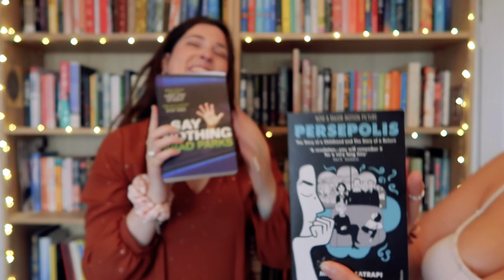1000 DOORS READATHON IS BACK!! 🚪come join us for a special 3-day weekend edition!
1000 Doors readathon is back!! come join us from midnight Friday 20th August - Sun 22nd August for a 3 day edition!

🕊FOLLOW OUR TWITTER FOR UPDATES AND READING SPRINTS!